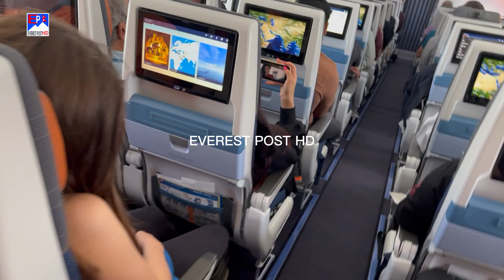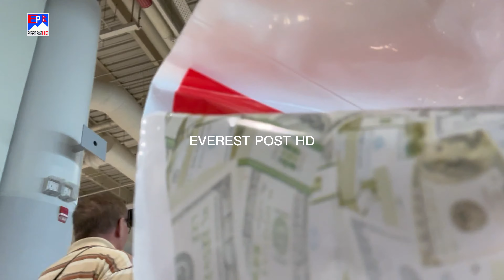हवाईजहाजमा उडदा पनि भाषण |Political Dialogue in The Airplane | पसीना बगाएर नेता नपालने युवा फर्किय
आफ्नो राष्ट्र राष्टीयता भन्दा पार्टी  ठूलो होइन भने कुरा बुजेका युवा नेपाल आउदै ,

About
About Everest TV IS A YouTube Channel here can Find News And Technology Tips And Tricks Tutorials In The English& Nepali Language New Video Is Post Every Week
Category Media/News Technology